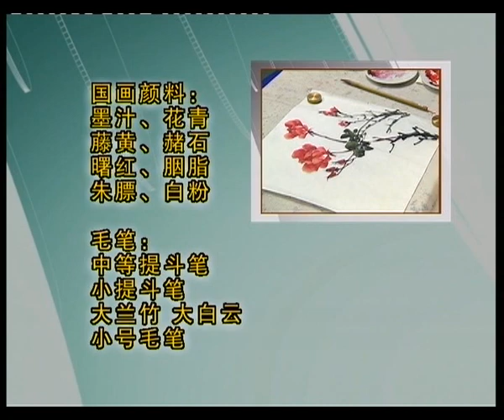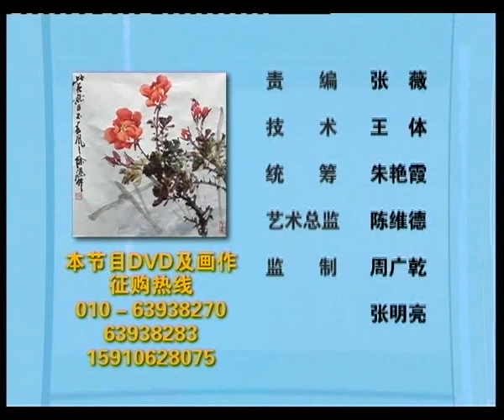中國畫 Chinese Painting - 中国写意花鸟画 60 月季的画法